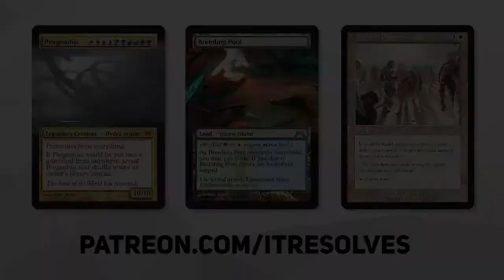Challenge Week | Olivia, Crimson Bride | Mardu Reanimator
This time on the Challenge Week, we are building around Olivia, Crimson Bride! Today's list is a Mardu Reanimator list that brings some of the scariest creatures in the game back to the field. Let's see how many wins we can get!

Deck
1 Plains (VOW) 398
1 Burning-Rune Demon (KHM) 81
4 Faithless Looting (STA) 38
4 Bone Shards (MH2) 76
4 Priest of Fell Rites (MH2) 208
2 Thrilling Discovery (STX) 243
1 Efreet Flamepainter (STX) 98
3 Late to Dinner (MH2) 19
2 Unburial Rites (ISD) 122
2 Drana, the Last Bloodchief (ZNR) 98
4 Olivia, Crimson Bride (VOW) 245
4 Godless Shrine (RNA) 248
4 Stitcher's Supplier (M19) 121
3 Serra's Emissary (MH2) 30
1 Sheoldred, Whispering One (NPH) 73
4 Isolated Chapel (DAR) 241
1 Swamp (VOW) 400
2 Blood Crypt (RNA) 245
3 Clifftop Retreat (DAR) 239
3 Dragonskull Summit (XLN) 252
4 Savai Triome (IKO) 253
2 Sacred Foundry (GRN) 254
1 Terror of Mount Velus (THB) 295

0:00 Introduction
0:29 Deck Tech
3:54 Game 1
8:43 Game 2
12:17 Game 3
18:55 Wrap-Up